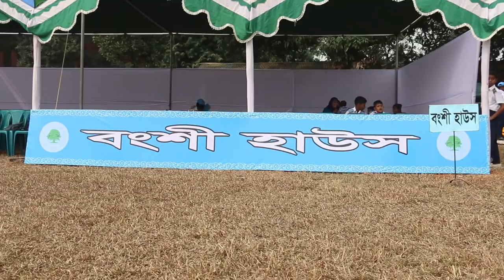Mirpur Cantonment Public School and College Annual Sports 2018 (Short Version)